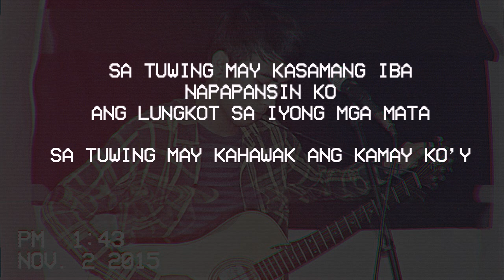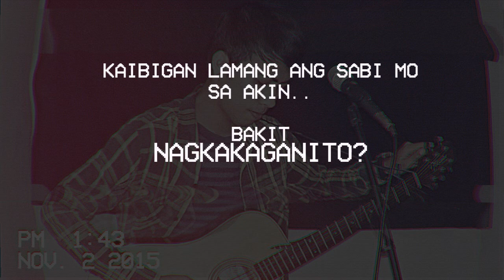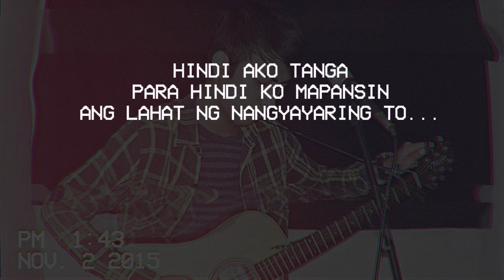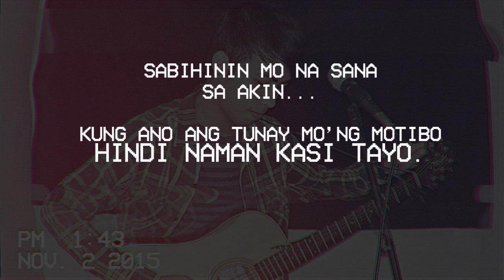Kennard Faraon - Hindi Naman Pala Tayo *Band Version* (Lyric Video)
Isang Hugot Song for you peeps na na-friendzoned diyan.
Share mo! :)

listen to my other songs